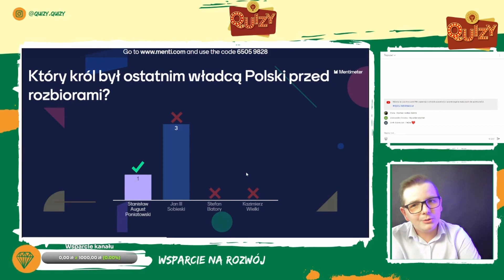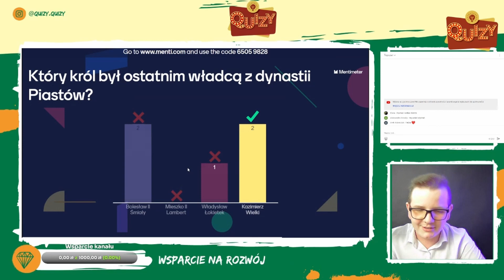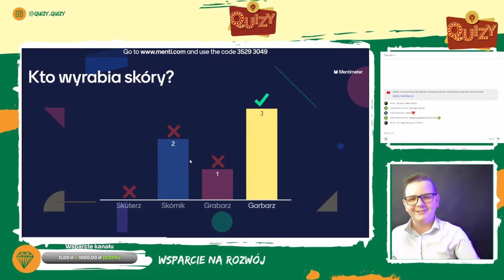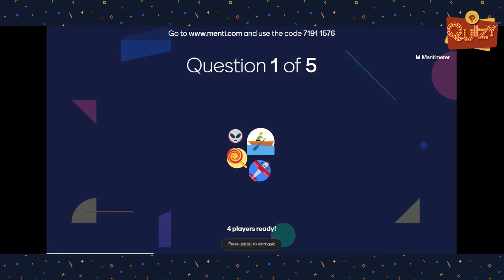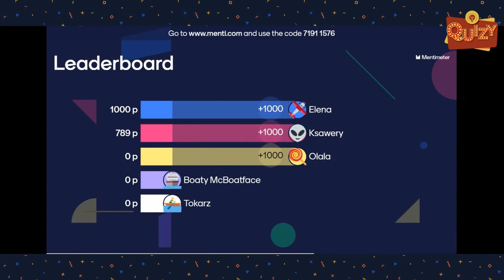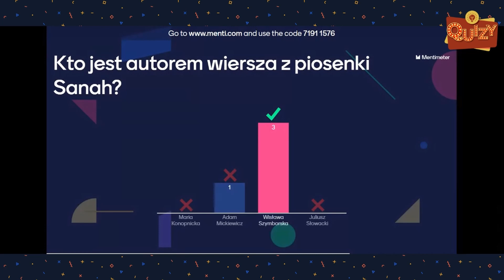QUIZ NA ŻYWO - SKRÓT | KRÓLOWIE POLSKI, CYTATY, TELEDYSKI 🎯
Skrót z kolejnego Quizu na żywo, w którym, w kategorii "Królowie Polski" pojawiło się m.in. pytanie o Jana III Sobieskiego, "Zawody" - pytałem kim jest folusznik i "Teledyski" - "Kto jest autorem wiersza piosenki Sanah?"

Wpadnij na kolejny Quiz na żywo! Kiedy? Daję znać wcześniej w linkach poniżej:

🙌Serdecznie dziękuję za każdą wpłatę!